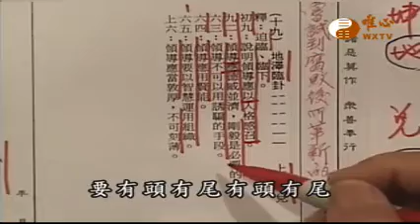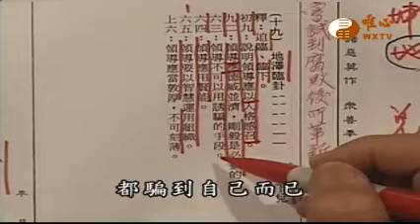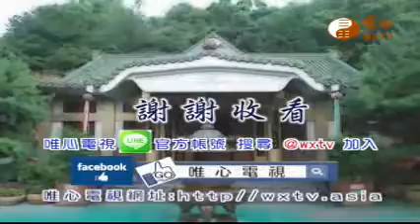地澤臨【易經心法講座132】｜ WXTV唯心電視台